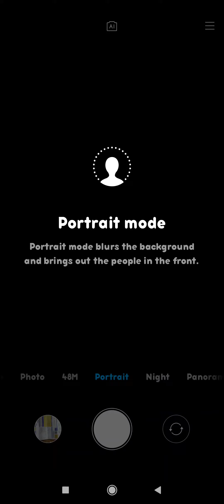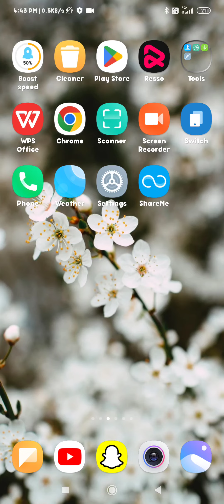redmi note 7, how to use night mode camera, redmi mobile mein night mode camera setting use kaise ka